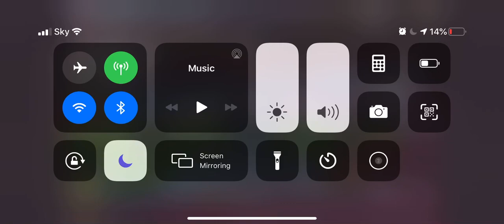Nathan Dawe ft KSI - Lighter - Official Teaser from AVFC (LIVE)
Nathan Dawe ft KSI - Lighter (Official Teaser) from AVFC.

Release Date: Friday 24th July 2020

This channel consists of re-used content without any reaction or an explanation. We created this channel for viewers to see content that they may have miss out on.

To any CREATOR or ARTIST that is on this page, please contact the email on the "About" page and we will REMOVE it within 72 HOURS.

Thank you for reading and enjoy the content :)